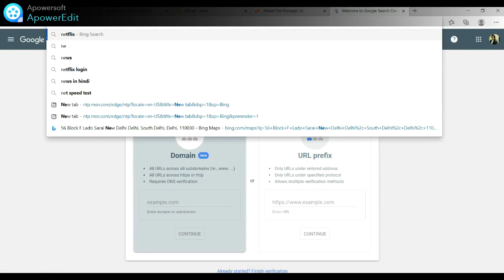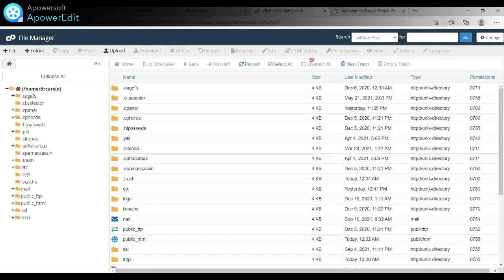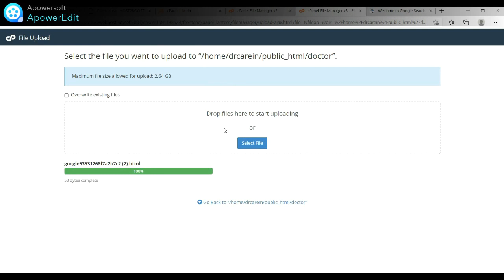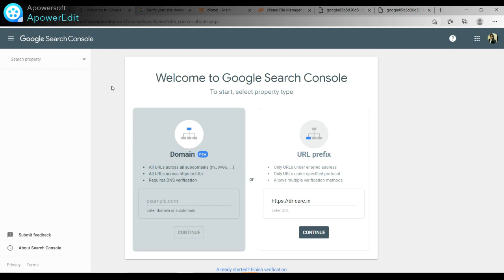How To Verify Website In Google Search Console with HTML file upload || 2021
Search Console tools and reports help you measure your site's Search traffic and performance, fix issues and make your site shine in Google Search results.
In this video I will go through the steps. you need to follow to verify your website in Search Console using HTML file upload method. You will need to have permission for upload the file on your website where it can be accessed by a browser.
1. Go to google search and use below mention url
click on start now
3. Put your domain name and click on continue don't use prefix https://
4. Download  the HTML file .
5. login on your domain C panel and upload the HTML file. During upload the file you need to decide location of file for example, If you want to verify then the root of directory is the home then the root directory is /party/ and all child directories will be verified.
6. Once you complete this process, click on verify in Search console. Now verification has done.